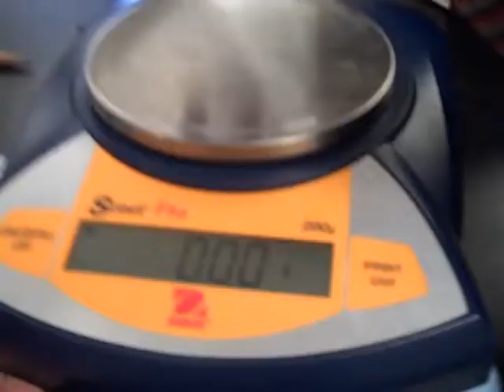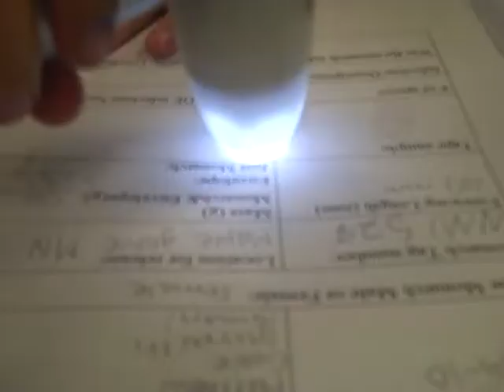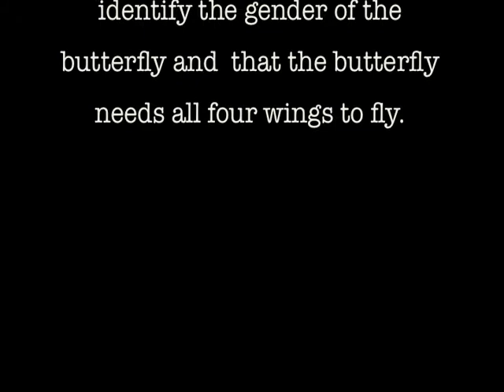Mrs. Larsen-Johnson's Class - Grace,Mathew,Armani,Samarth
5th graders produced an iMovie to determine if the monarch butterfly had the OE parasite